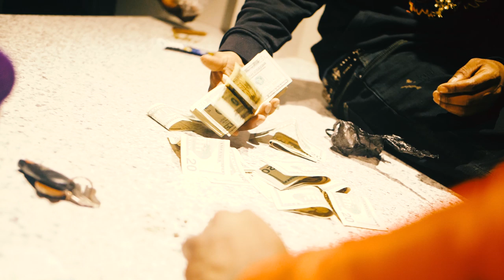Young Rich Pete - "Meet Us" Prod. By RJ Lamont